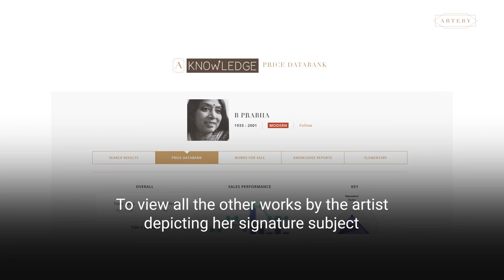ArterySnippets: THE RURAL WOMEN OF B. PRABHA’S WORKS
Here’s our Artery Snippet of the day for you!